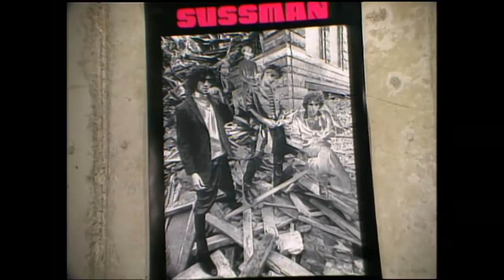Twin Cities Public Television - Peter Himmelman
Twin Cities Public Television - Peter Himmelman featuring Alexander O'Neal